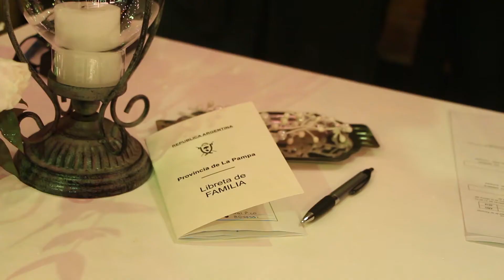Boda Mechi y Cristian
Boda Mechi y Cristian en General Pico
Sonido - Iluminación - Pantallas Led - Pista Acero